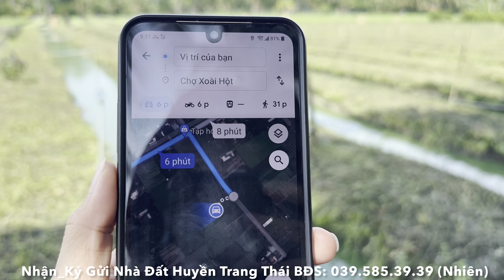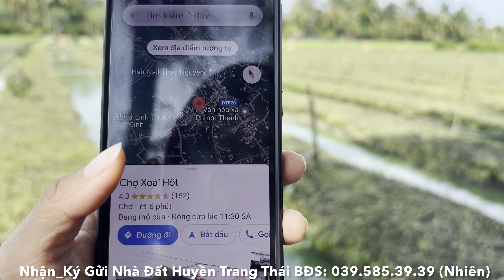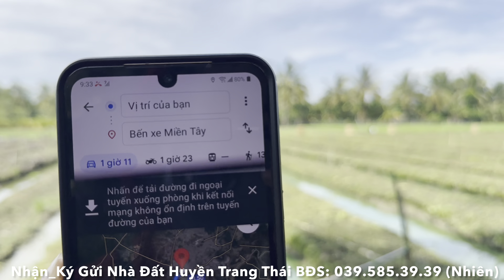Tập 2357❤️🌸 Bán Gấp. Đất tại Xã Thạnh Phú,Châu Thành,Tiền Giang. 15*41 giá 1.1tỷ.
Chủ cần bán gấp lô đất tại Xã Thạnh Phú,Châu Thành,Tiền Giang
_Đường ôtô đến đất. Thích hợp xây nhà vườn, phân lô tách nền.
_DT: 608m2 (15*41). Đất CLN. Giá 1.1tỷ. Thương lượng trực tiếp với chủ
_Bán Kính 2.4km có đầy đủ những tiện ích: chợ, trường học…
_Về Bến xe miền tây khoảng 60km.